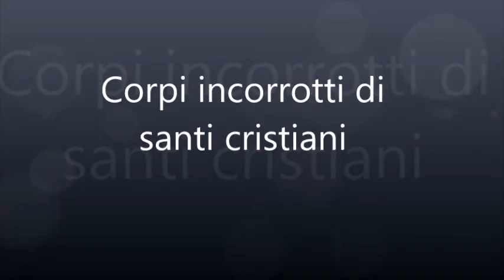Corpi incorrotti di santi cristiani